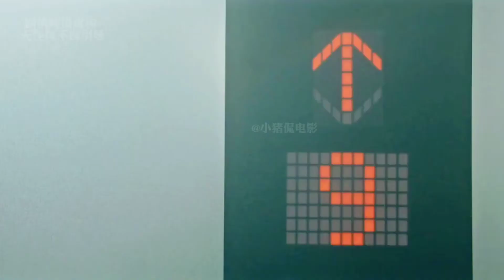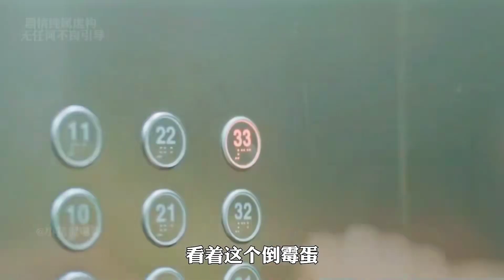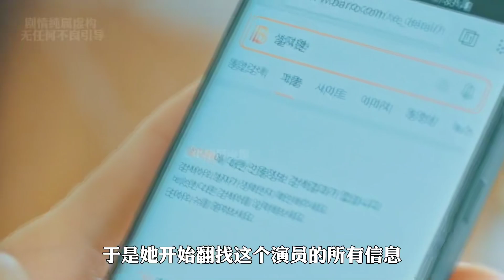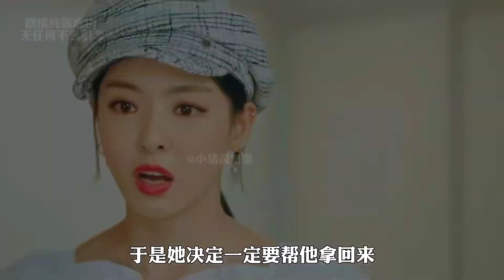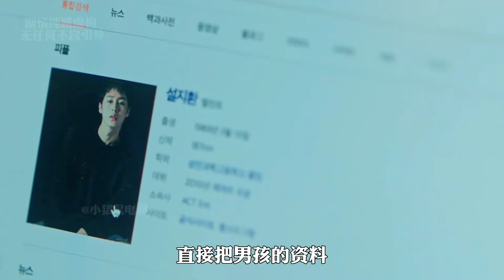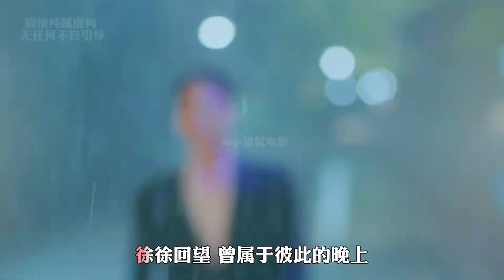一口氣看完超甜韓劇《請輸入》，看暴力小富婆如何變成溫柔小貓！